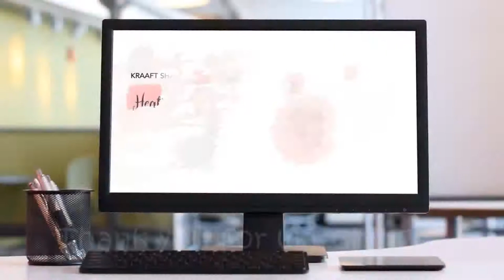Painting a Lily using Elegant Writer pens by @speedball_art - livestream replay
This is a part of Heather's Art Adventure. Join in, play along, get inspired and spread the joy of CREATIVITY!

It's a new day at the Kraaft Shaak...we are headed into the countdown to the NEW PLACE and that means only a few livestreams are left. I hope you will join us!

**A recorded presentation of some sort of experiment and adventure in heART!
**A shopping adventure.
**A previously LIVE video recorded for you to enjoy over and over.
**A quick sped up version of any of the above.

Details about this specific video, the supplies used, close up pictures and more 'might' be available on our BLOG - Check it out (not there yet?

We believe all were CREATED by the CREATOR to be CREATIVE - ya, you too! We'll prove it.
Join us for a LIVESTREAM on Twitch and see how easy it is to get on your own Art Adventure!

Eventually, we will be taking this show (ya THIS show right here) on the road to a city near you!!